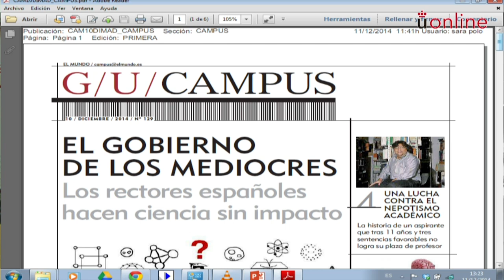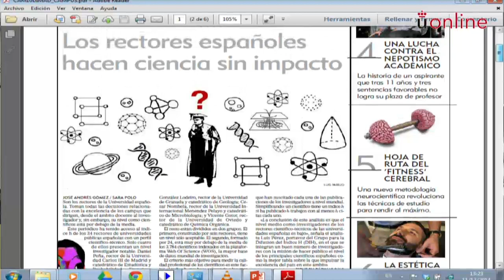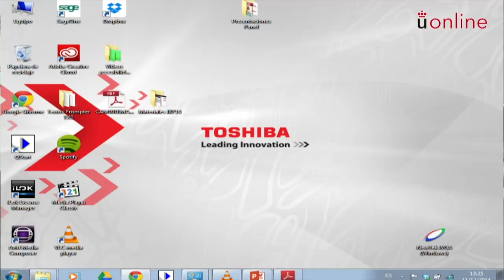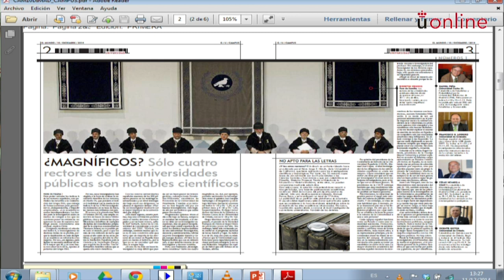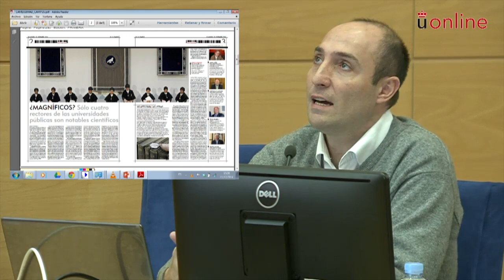JID14/ Medios y comunicación educativa